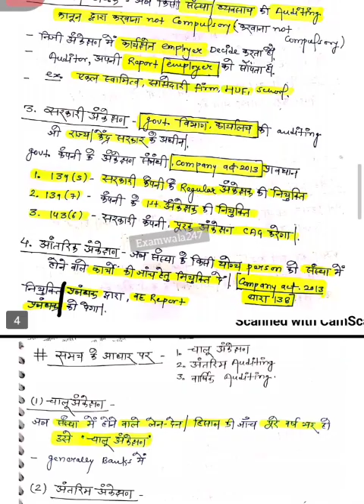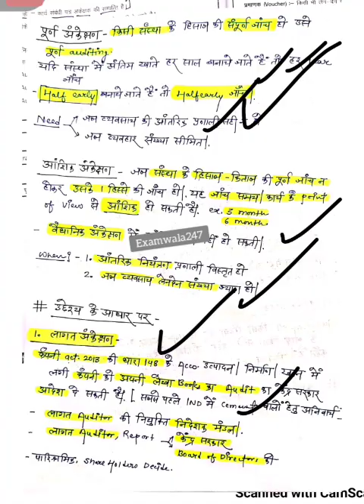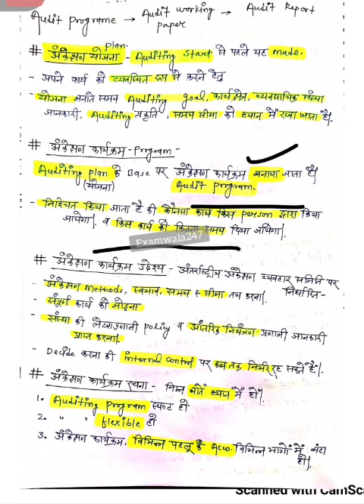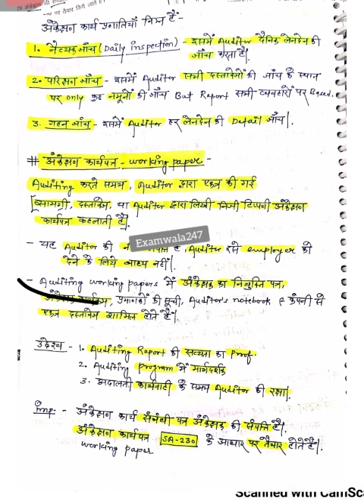Audit 1 for jra and tra | junior accountant exam date | rsmssb | rpsc | Auditing